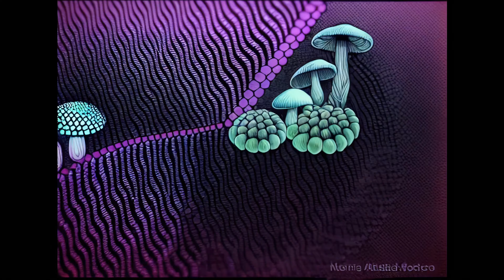Outsiders & Mandala - Forest of Reality [Video Clip / 4K]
The Outsiders duo team up with Mandala and invite you for a trip through the Forest of Reality. It's a full power challenging journey with powerful beats, engaging grooves and haunting beautiful melodies. Forest of Reality is a deep sonic excursion with an optimistic streak running through it. A real dancefloor banger!

Outsiders & Mandala - Forest of Reality, released on 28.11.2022. by Shamanic Tales - SHAMAN035

Shamanic Tales Records is Astrix's new record label aiming to release Psychedelic Trance and other mind expanding music.